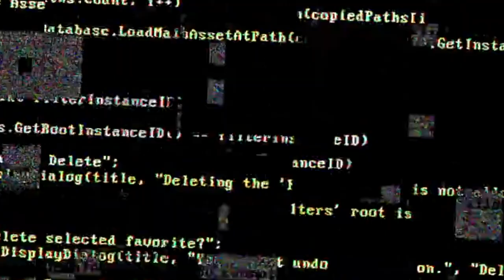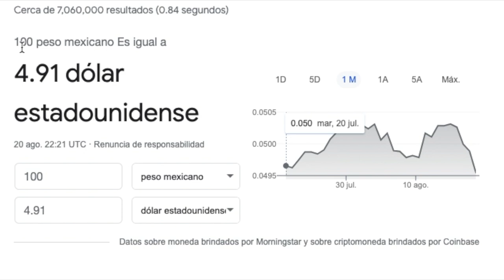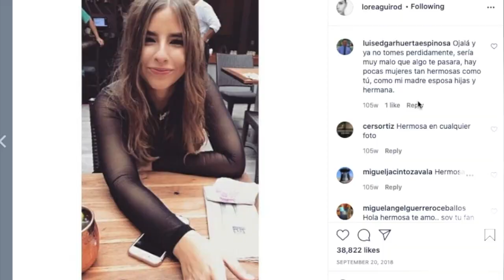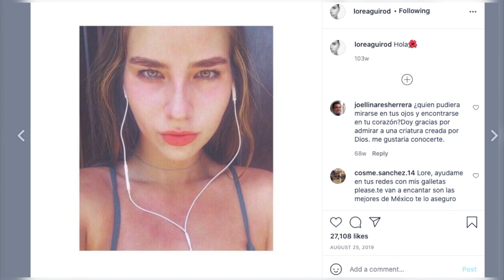Asi luce “Lady 100 pesos” Actualmente. Esta mas bue… bonita que nunca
En este video hablaremos de la hermosa LADY 100 PESOS como luce en 2021, una hermosa chica que hace anos se hizo famosa por incidente que tuvo, donde destaco su sobrino de 100 pesos, ademas de ello destaco la gran belleza de lady 100 pesos quien en realidad se llama Lorena Daniela Aguirre Rodriguez.